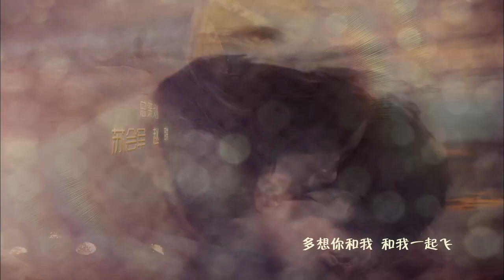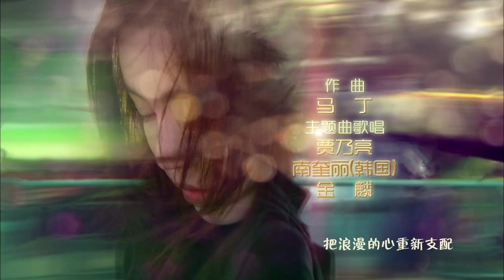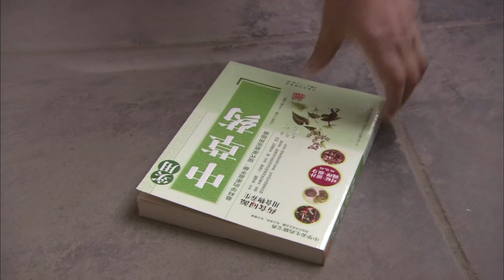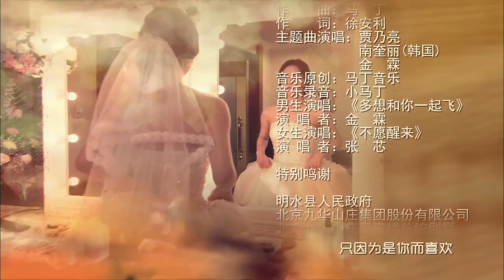浪漫愛情故事《遇見你剛剛好》EP20：富家千金薛嘉寶（南圭麗）雖然刁蠻任性、霸道強勢，卻有一顆善良、溫暖的心。在遇到江敏良（賈乃亮）與快遞小子安康（張佑赫）後，上演了一段復雜、浪漫的愛戀糾葛